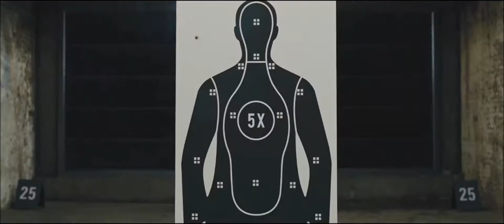Jake Dollery - Never Dream Of Dying (New James Bond - No Time To Die)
An original song written and performed by Jake Dollery and Mark Summers.

The new James Bond Movie; No Time To Die

Now you may know how much I like a beer, now, we all need a little support which never goes unappreciated, so you can buy me one by going as an artist,
Love, peace and keep rockin'

Never Dream of Dying – Jake Dollery

Soon the darkness becomes light
Moving silently in the night
You’re a silhouette down the barrel of a gun

They’ve got their sights on you
It’s a deadly game of the truth
Black tux, white shirt, black tie
They’re expecting you to die

Assassination is an art
There’s a target on your heart
Never dream of falling in love
The world is never ever enough

A cold gun against your face
Never growing tired of the chase
Falling into a slumber
Double oh seven is the only number

Never dream of dying
Never dream of crying
Never dream of lying